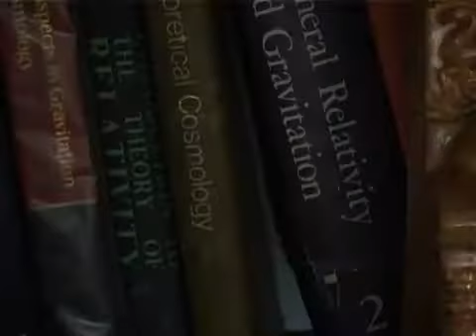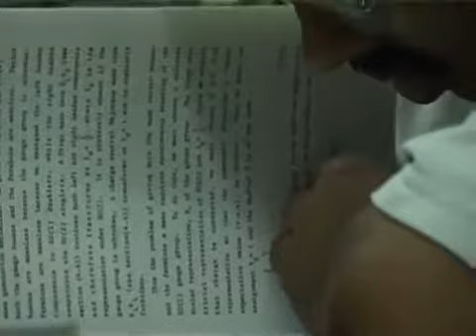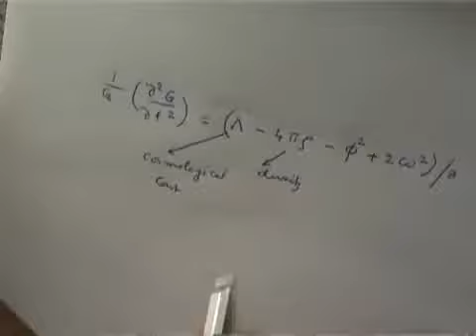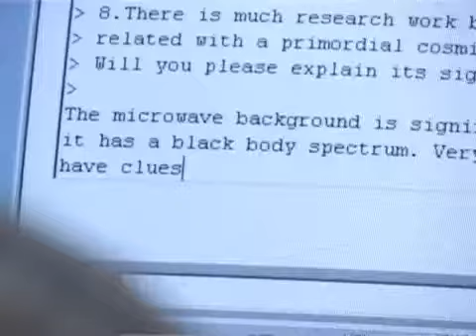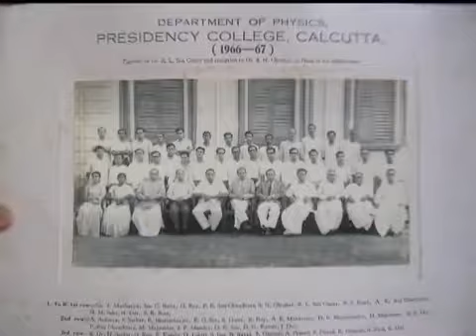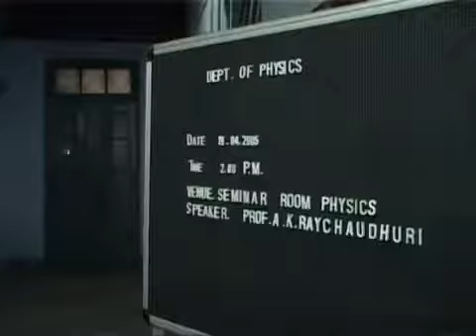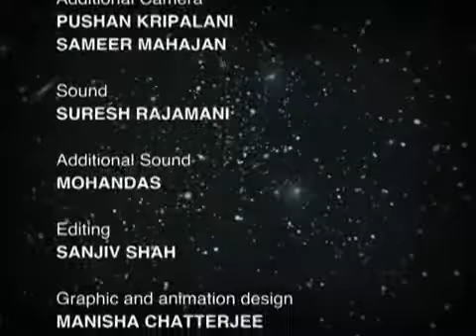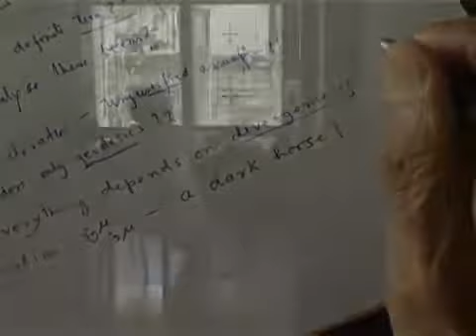Documentary on Amal Kumar Raychaudhuri, the renowned theoretical physicist from Kolkata - The Best D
Amal kumar raychoudhuri was a renowned theoretical physicist from kolkata, India. He is famous for his well known equation named after him in general .

Interviewed in Bengali at his home by Profs. Parthasarathi Majumdar(SINP), Soumitra Sengupta(IACS) and Jayanta K. Bhattacharjee(IACS). Camera: Prof.